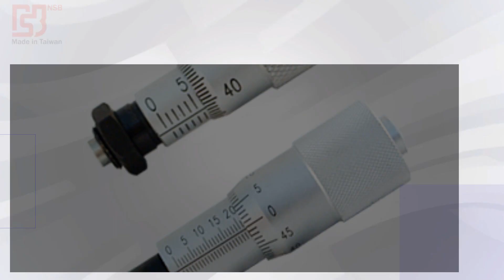Taiwan Trade | CHENG JUN ENTERPRISE CO., LTD. | Taiwantrade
Cheng Jun Enterprise Co., Ltd. is a leading player in the machine parts industry.
Taiwan Trade

00:00:00 CHENG JUN ENTERPRISE CO., LTD.
00:00:05 Cheng Jun Enterprise Co., Ltd. is a leading player in the machine parts industry. Taiwan Trade
00:00:10 They provide top-notch linear motion products and mechanical transmission solutions. Taiwan Trade
00:00:15 With strong R&D capabilities, Cheng Jun offers expert advice for optimal performance and efficiency. Taiwan Trade
00:00:20 Their high-quality products, such as CSK linear guide and ball screws, meet industry standards. Taiwan Trade
00:00:25 Taiwan Trade Visit [ for more information on Cheng Jun's comprehensive range of machine parts.
00:00:30 Visit Our shop today!